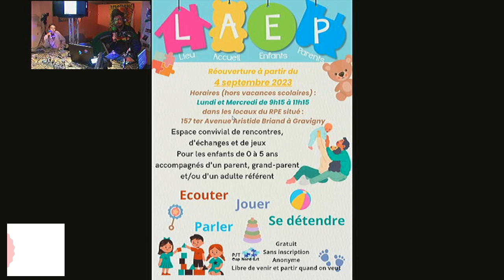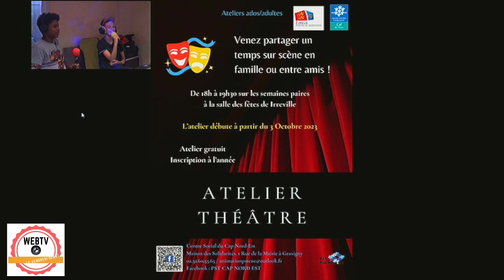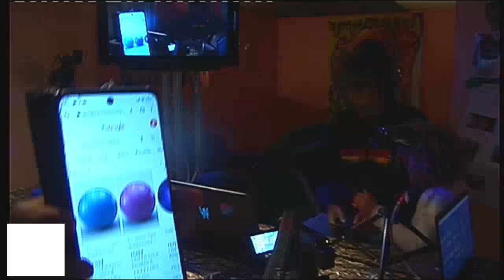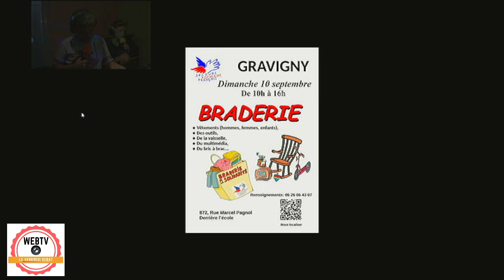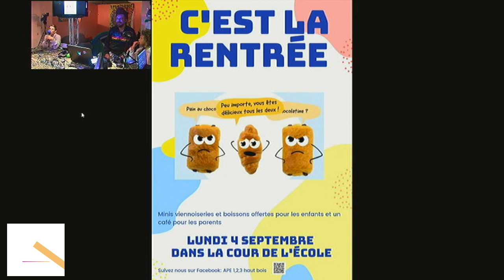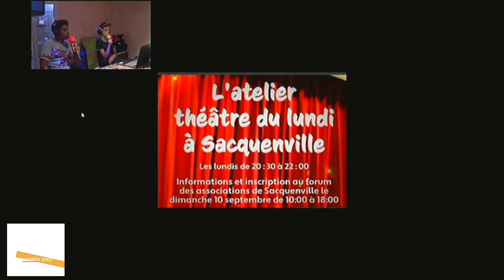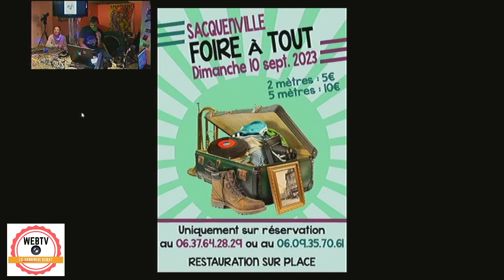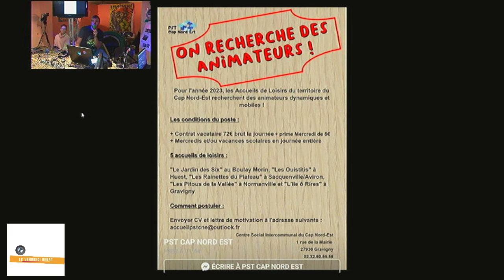Le vendredi c'est WEBTV!